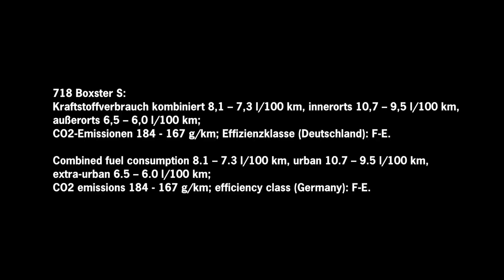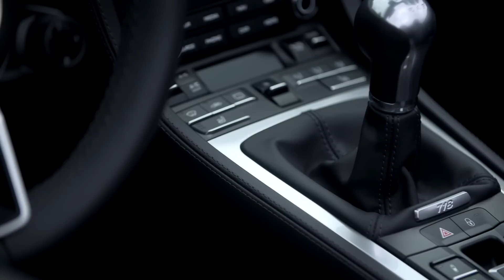Porsche 718 Boxster S Guards Red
2017 Porsche 718 Boxster S Guards Red